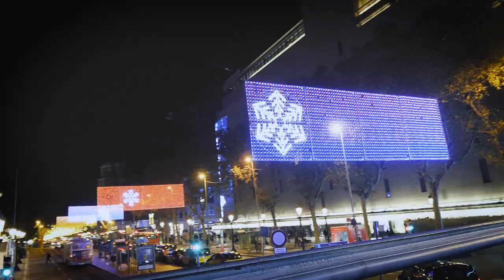Gràcies per confiar un any més en el Barcelona Christmas Tour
Atenció: places exhaurides.
El BarcelonaChristmasTour ha estat tot un èxit: us volem agrair la gran acollida que ha tingut la nostra ruta nadalenca pels carrers il·luminats de la ciutat. Ens encanta viure el Nadal amb tu!